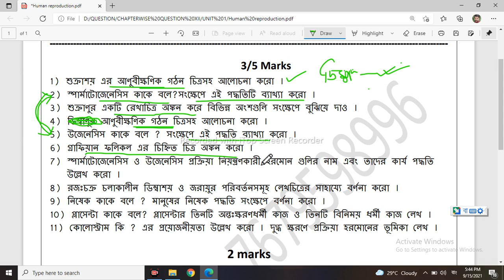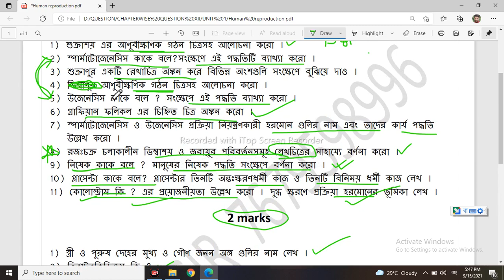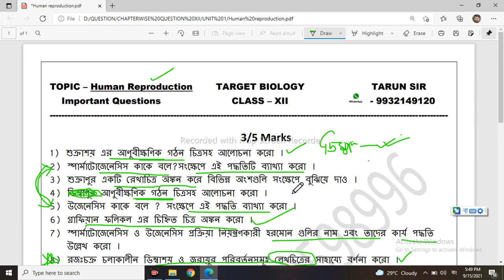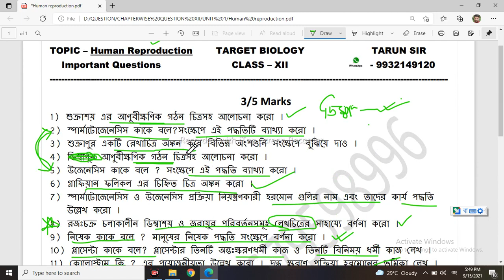WBCHSE biology important question | class 12 biology | মানুষের জনন | target biology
আরও জানতে আমাদের android application ডাউনলোড করো WBCHSE biology important question | class 12 biology | মানুষের জনন | target biology

মাধ্যমিক ও  উচ্চমাধ্যমিকের গুরুত্বপূর্ণ নোটস :--

This is an educational video (knowledge purpose). Here we have tried to share some knowledge with the viewers. In this video, we have given information (point-wise) covering human reproduction in Bengali. The given information is knowledge-based.

Telegram Join our social sites